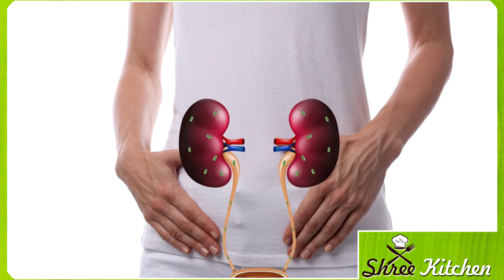ನಿಮಗೂ ಈ ಲಕ್ಷಣ ಕಂಡು ಬಂದರೆ ಈ ಕಾಯಿಲೆ ಫಿಕ್ಸ್...! Kannada health tips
ನಿಮಗೂ ಈ ಲಕ್ಷಣ ಕಂಡು ಬಂದರೆ ಈ ಕಾಯಿಲೆ ಫಿಕ್ಸ್...! Kannada health tips|ಇದೇ ನೋಡಿ ಸಕ್ಕರೆ ಕಾಯಿಲೆ ಮನಿಸುವ ದಿವ್ಯ ಔಷಧಿ|Kannada health tips|

true lines
best lines
health care